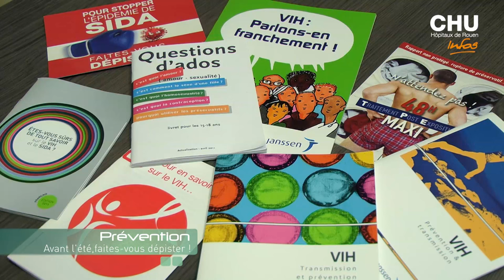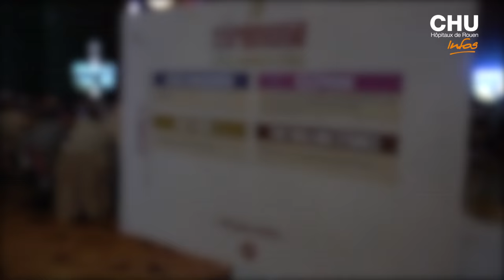Infos du 27 juin au 10 juillet 2016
Au sommaire de cette édition :
- La cérémonie des médailles du personnel du CHU
- Une journée portes-ouvertes de dépistage du VIH, des hépatites et des infections sexuellement transmissibles (IST)
- La chirurgie de l'épilepsie

Journaliste : Mathilde LAPOTRE
Images et son : Christophe DUVAL
Montage : Jennifer LIOT